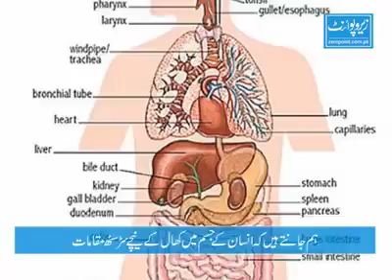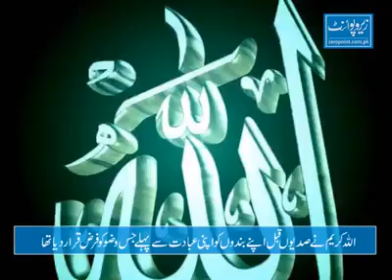Jb Ek Chinese Masjid Gya to Kya howa Must Watch..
wazu k faida bohat hen.